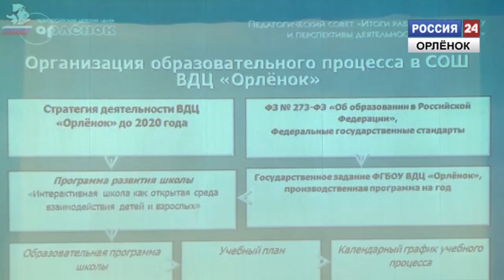Итоговый педсовет в «Орленке»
Итоги трудовой деятельности на педагогическом совете подвели  сотрудники Всероссийского детского центра «Орленок».
Корреспондент: Наталья Садовская
Оператор: Дмитрий Гришин
Монтаж: Владимир Плехов